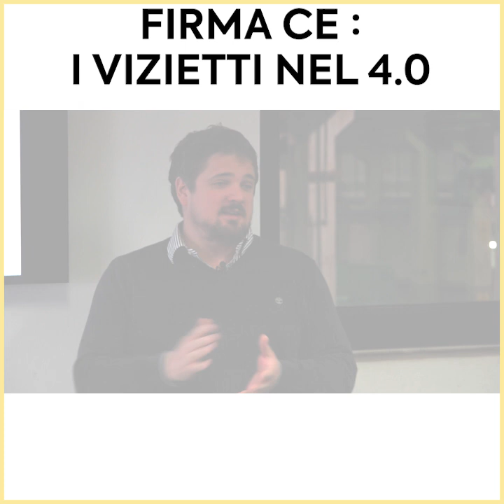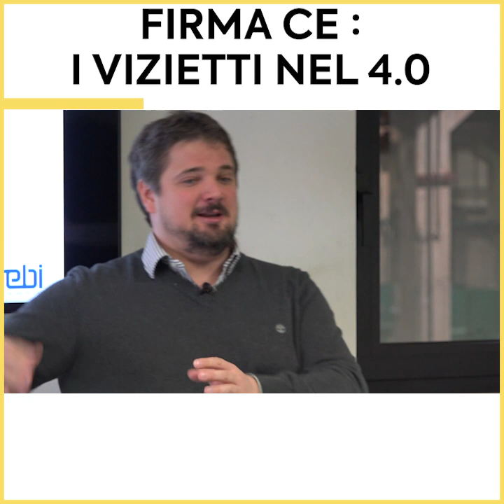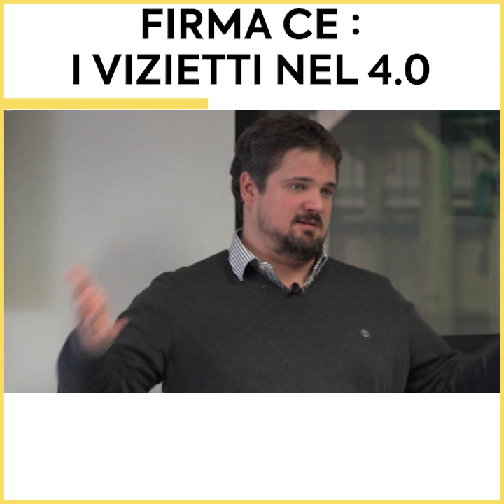firma CE i vizietti nel 4.0